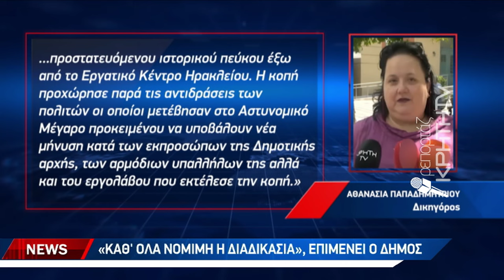Μαίνεται η δικαστική κόντρα πολιτών - Δήμου Ηρακλείου για τις κοπές δέντρων